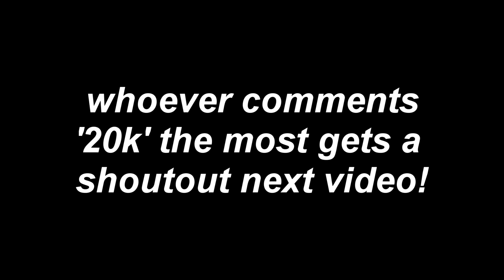XELFMADE 🌟 (Fortnite Montage)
Hey Guys! I'm Back With a New Fortnite Montage called "XELFMADE" (Azide & J Swey) Hope You Guys Enjoy! ❤️

USE CODE: "CHOP" IN THE ITEM SHOP TO SUPPORT ME!

This Video is a FortniteMontage called Xelfmade by Azide

Editing:
All edits, cinematics and thumbnails are created by myself, unless stated otherwise, I use Sony Vegas Pro 14, Photoshop 2020, and Fortnite Replay Mode!

Cines by M1K3

XELFMADE 🌟